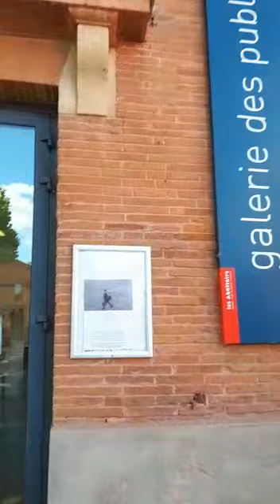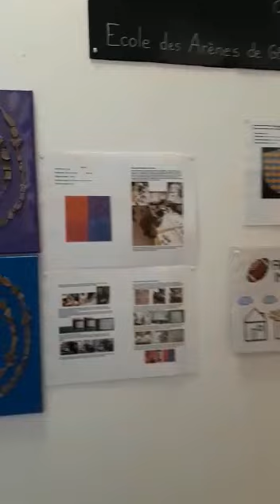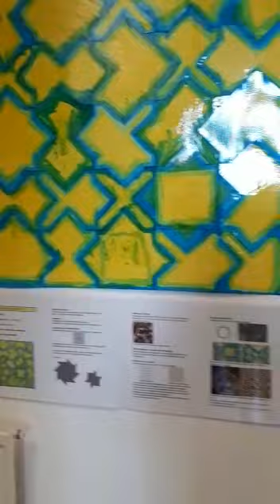EXPOSITION - Regards de Géomètre 2019 - TOULOUSE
GALERIE DES PUBLICS Musée des Abattoirs Toulouse
Exposition des productions du projet regards de géomètre 2018